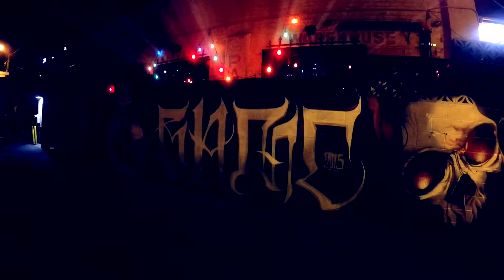DRUNK OFF EVIL (w/ Kold Blooded) (prod. DJJT) (MUSIC VIDEO)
Prod. by DJJT
Shot by Gizzi & TsunamiRose
Edited by NV Schema
From the mixtape - "Sin City Schema"